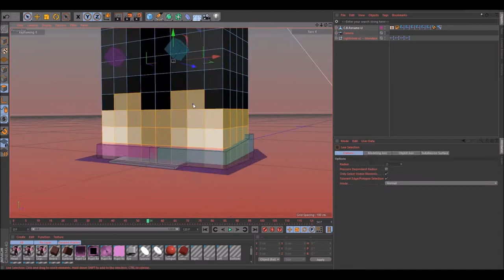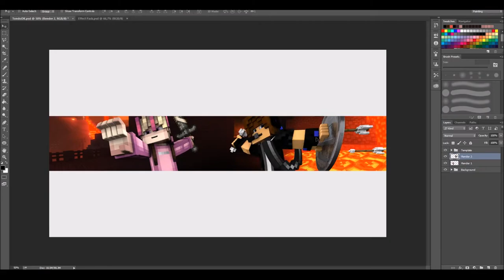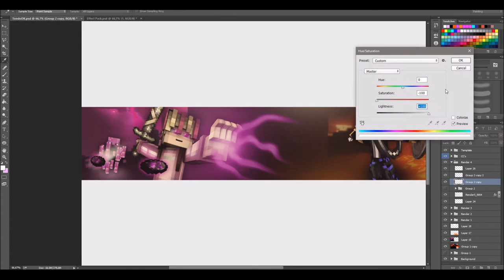Speedart » TondoDK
Information:

»Cinema 4D version: R17
»Photoshop version: CC 2015
»Rig used: Minecraft Rig Template Version 9.11 by Anishwij